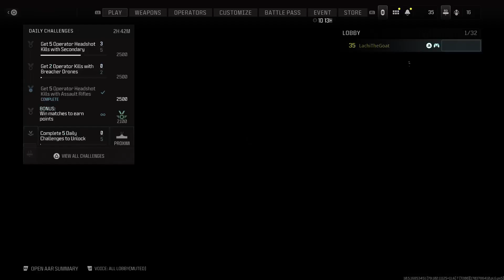MW3 Multiplayer Camo Grind Gameplay